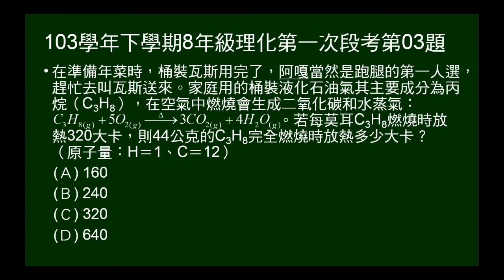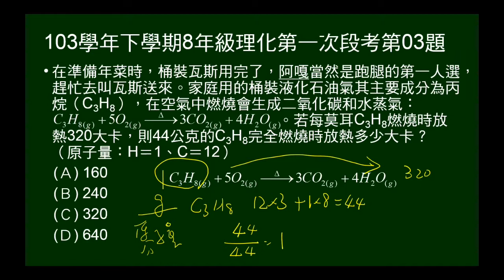103學年下8年級理化一段第03題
給丙烷燃燒反應方程式，及1莫耳丙烷燃燒放熱320大卡，問44公克丙烷燃燒放熱多少卡。